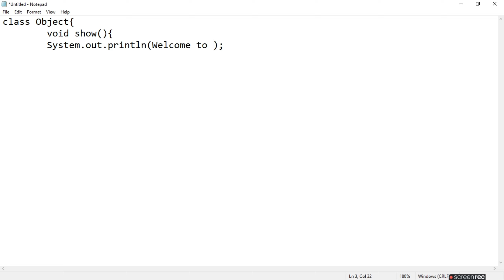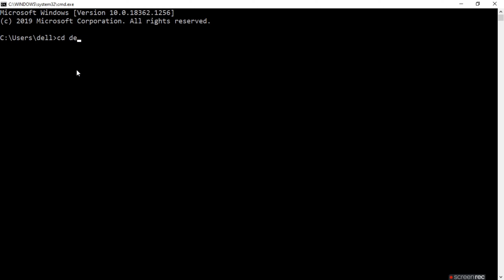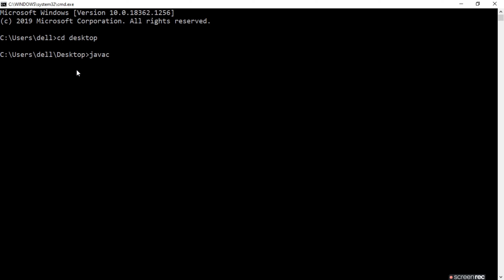Create a Object in Java || complete program is use jdk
If you don't know that
If you  are interested in technology then watch my before technical videos clicks this to
Watch videos .
Both link are related with technology .
If this video is really inspire your knowledge